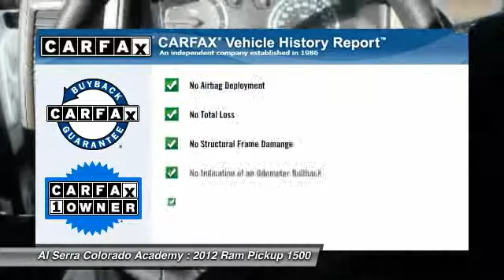2012 Ram Pickup 1500 Colorado Springs CO 7114A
2012 Ram Pickup 1500 SLT

You'll love this 2012 Ram Pickup 1500. This is a car you'll want to take home. With 16206 miles, it features Automatic transmission and an exterior color of Bright White. Call and get in touch with Al Serra Colorado Academy directly, and be the first to open the car door today!